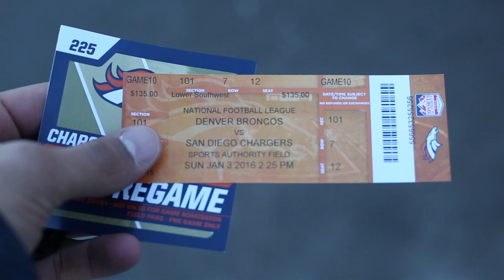Gametime with Runningback CJ Anderson Dir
Directed by @KWelchVisuals